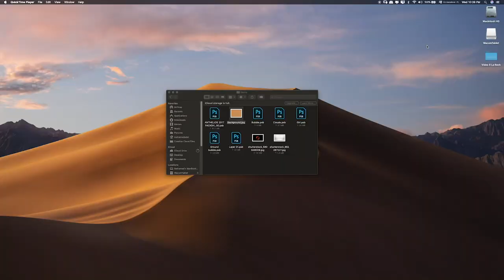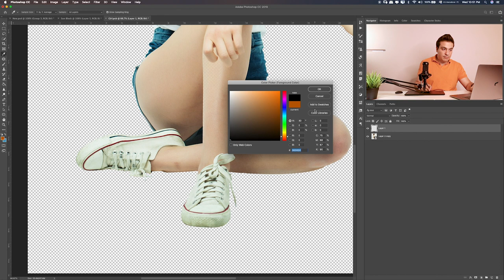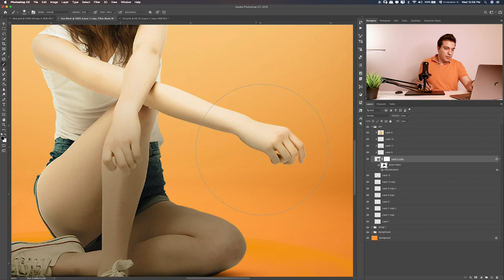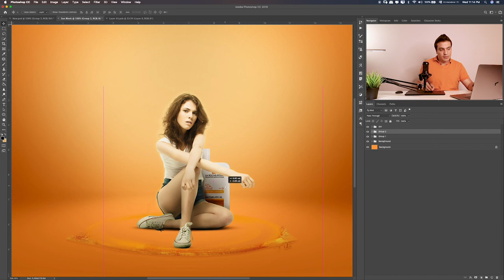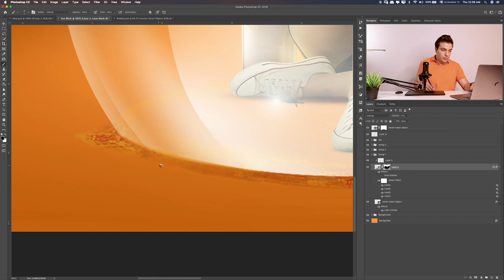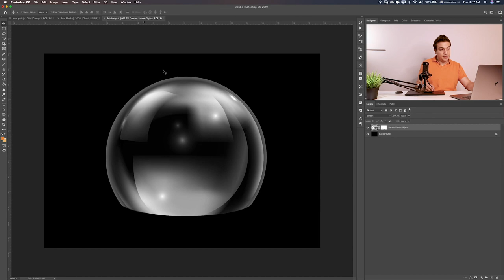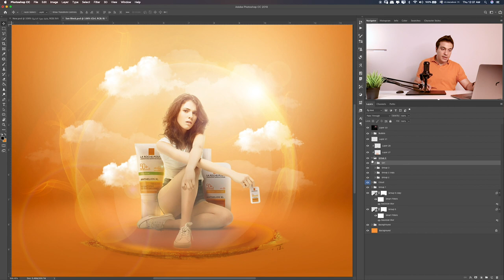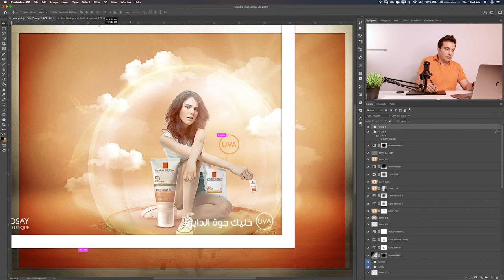PS warm sunscreen print advertising synthesis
This lesson is mainly about a sunscreen synthetic advertisement
Using Photoshop to create a fantasy world by manipulating pictures together.

Have fun!